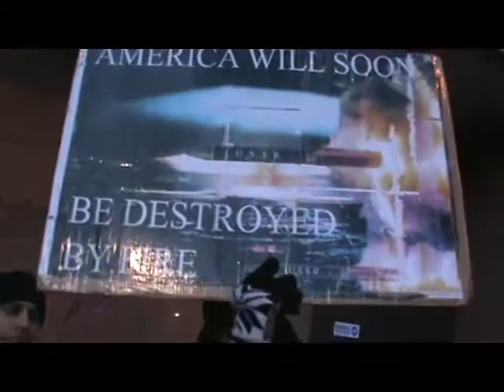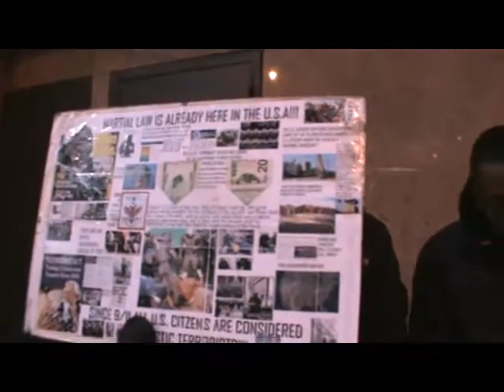PT2 STEADFAST IN THE WORDS THE MOST HIGH